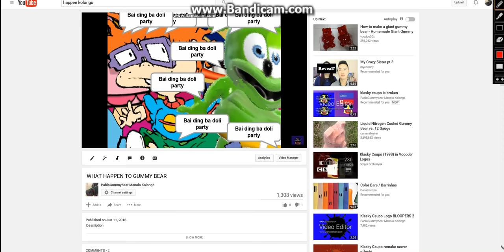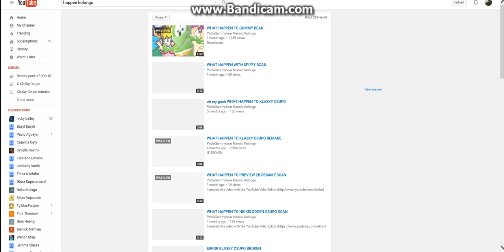My Computer without buzzing noise while going back